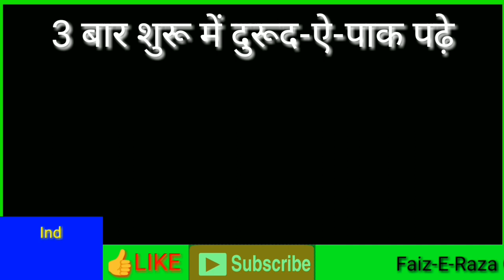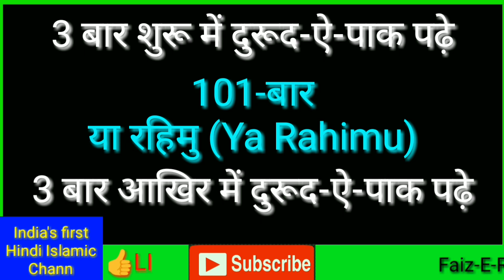Lambai badane ka bahut takatwar wazifa by Faiz E Raza | wazifa for increase height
janiye lambai badhane ka takatwar wazifa
aaj ki video me.